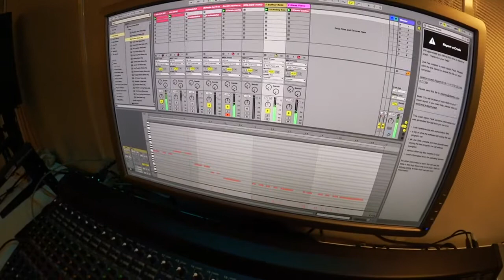Producer les van Levi - Animals Garrix - melodie uitgelegd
Levi is een van mijn producer leerlingen, en niet zomaar een, hij is op dit moment het nummer 'Animals' van Martin Garrix aan het nabouwen op zijn eigen computer in Ableton. In deze video legt hij uit welke lagen hij heeft opgenomen voor de melodie. Volgende keer behandelen we de rest van het nummer.